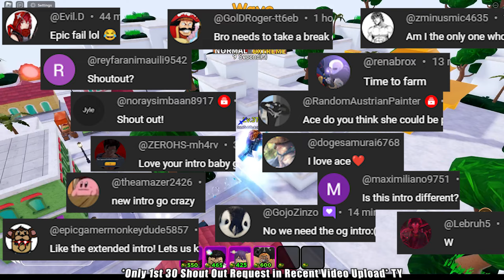New Zbanner Unit 6Star Fujitora | EXP Ticket Raid Extreme Mode | Roblox All Star Tower Defense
Roblox All Star Tower Defense: New ZBanner Unit 6Star Fujitora, EXP Ticket Raid Extreme Mode.
Solo Gameplay (Showcase)
💨ASTD Update (02/18/2024)
💨ASTD Update Code
Code: "EnumaElish2024"
Rewards:
-400x Stardust
-7300x Gems
Time Requirement: 10 Minutes
Level Requirement To Claim: (60+)
💨ZBanner Unit: 6 Star Blinding Luster - Fujitor
💨EXP Ticket Raid (Extreme Mode)